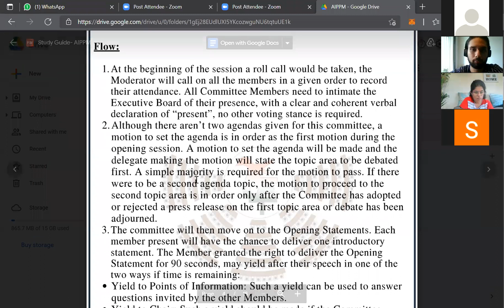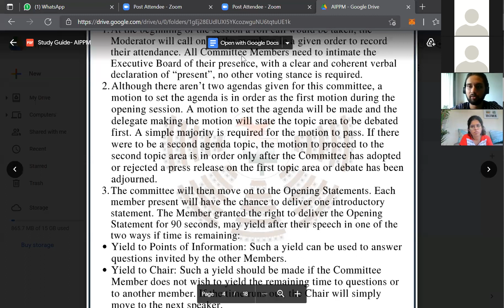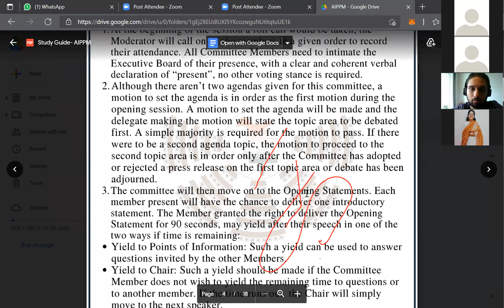Vaze Youth Parliament || AIPPM ROP Session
Rules of Procedure session